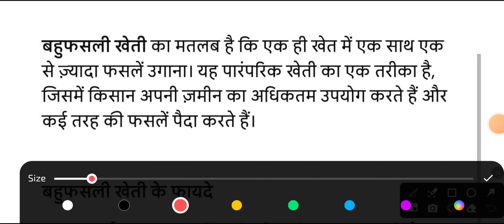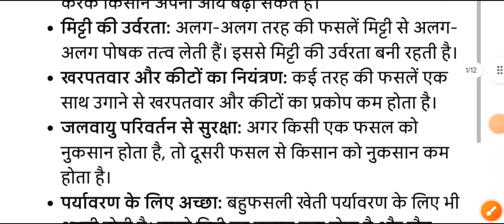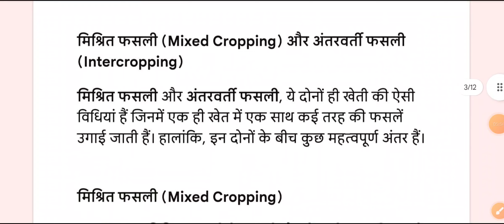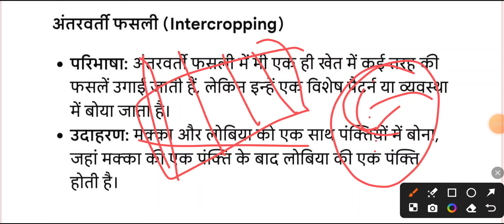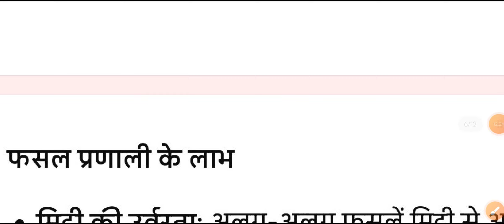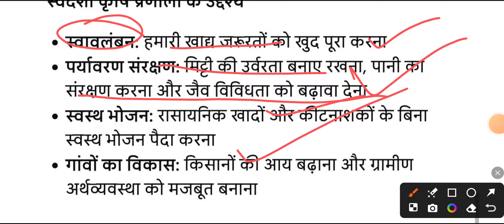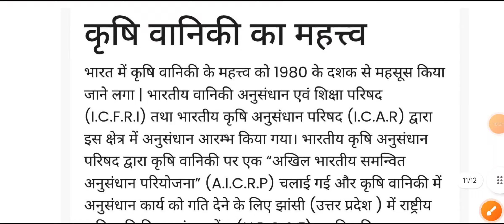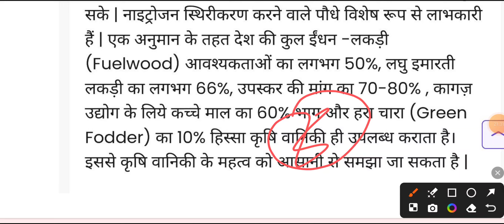Farming System Precision Farming And Sustainable Agriculture Top 05 Most important Long Questions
join करिये।

factor affecting of farming System

farming system precision farming and sustainable agriculture objective questions
agriculture technology
sustainable farming
Farming system precision farming and sustainable agriculture 6th sem
Samrat Education
Types and systems of farming system and factors affecting types of farming
Types of farming systems in agriculture
farming system precision farming and sustainable agriculture 6th sem objective question
farming system precision farming and sustainable agriculture 6th semester
farming system precision farming and sustainable agriculture mcfish farming
Farming system components and their maintenance
Integrated farming system components of ifs and its advantages
samrat education
rainfed and dryland agriculture
rainfed and dryland agriculture in hindi
Sustainable Agriculture samrat Education
Farming system precision farming and sustainable agriculture in hindi
integrated farming system model
cropping system
cropping system and pattern
cropping pattern
Cropping system and pattern multiple cropping system
farming system precision farming and sustainable agriculture mcq
farming system precision farming and sustainable agriculture solve paper
Farming System precision Farming samrat Education
Efficient cropping system and their evaluation
Efficient cropping system and their evaluation sam
farming system scope importance and concept
commercial plant breeding
mixed cropping
rainfed and dryland agriculture class in hindi
Farming system Precision farming for sustainable a
farming system precision farming and sustainable agriculture mcq in hindi
Farming system Precision farming mcq question
farming system precision farming and sustainable agriculture question paper
farming system precision farming and sustainable agriculture bsc ag 6th semester
sustainable agriculture practices working model
sustainability
Sustainable agriculture problems and its impact on agriculture
watershed management samrat education
farming system objective questions
farming system precision farming and sustainable agriculture objective question in hindi
Dbrau agra farming system and sustainable agriculture
modern agriculture
Samrat Education
goals of sustainable development
precision farming technologies
farming system precision farming and sustainable agriculture lecture in hindi
farming system precision farming and sustainable agriculture paper solution
Most important questions farming system precision agriculture
soil preparation
Important questions farming system and sustainable agriculture
efficient cropping system and their evaluation bsc ag 6th semester
protected cultivation and secondary agriculture mcq in hindi
how to improve communication skills
plant pathology lecture
agroforestry
alley cropping